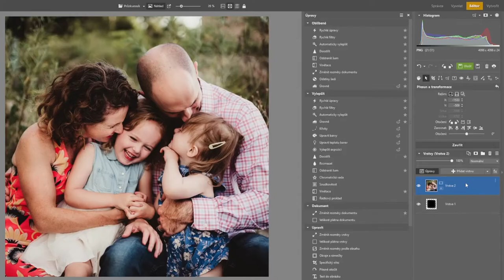Jak používat naše foto masky v Zoneru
Díky skvělé podpoře Zoneru jsem pro vás mohla připravit tento stručný video návod, jak používat foto masky. Je to víc než snadné, posuďte sami.